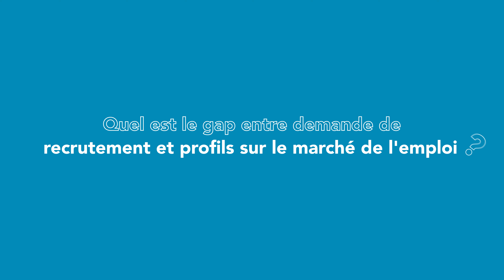Cybersécurité : quelles perspectives pour 2021?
Alors que la transformation digitale s’accélère, les problèmes de sécurité gagnent du terrain et se sont multipliés avec la pandémie de COVID-19. Il est nécessaire de faire un état de la situation et de mettre en exergue les actions et solutions prévues en Belgique et notamment à Bruxelles :
- Campagnes de sensibilisation
- Formations auprès des étudiants, chercheurs d’emploi, entreprises…
Retrouvez toutes les informations dans notre vidéos et découvrez Digitalcity.brussels